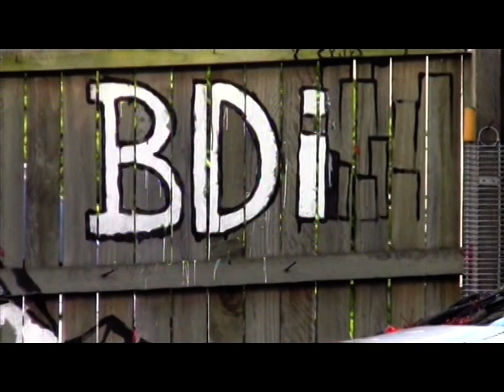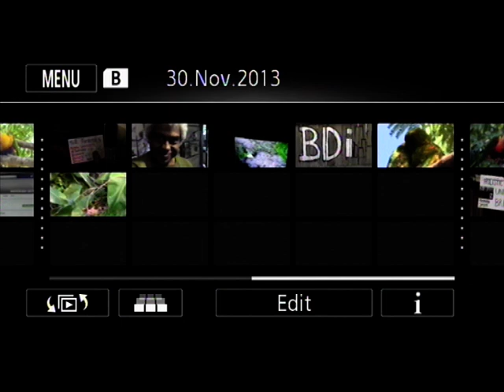Dr Romesh's Bird Sanctuary on a Sunny Day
Dr Romesh's Bird Sanctuary (DRBS) is Brisbane's only bird sanctuary. The birds are free to come and go as they please and Dr.Romesh has been campaigning against the trapping and caging of Australian birds, which is a lucrative business.